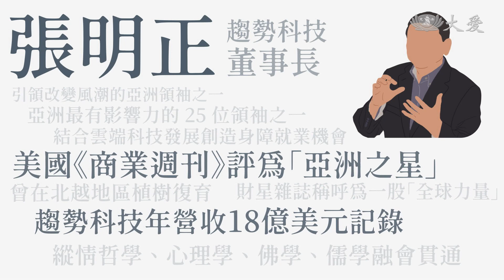【仁心慧語】生死觀∣張明正∣一體兩面∣人生六如 20230308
■ 為了了解死亡世界，趨勢科技董事長 張明正 曾親身嘗試秘藥，好模擬死亡體驗，他體悟到什麼？來聽聽他怎麼說！

仁者之心，智慧之語。借鏡名人智慧，重新爬梳思考觀點！

👉 13:20∣18:18∣22:26∣10:55